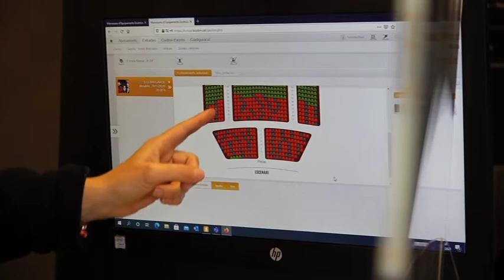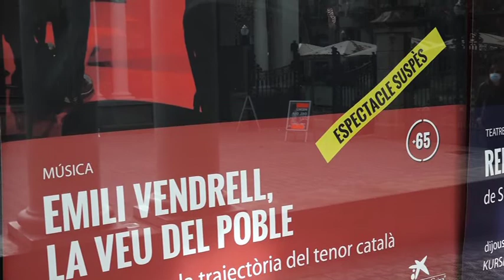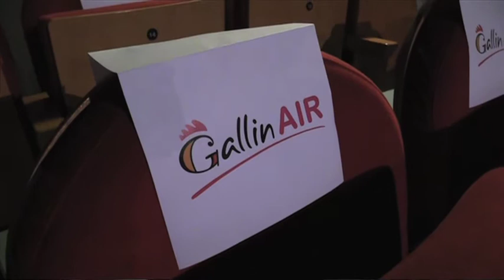Així és la vida al teatre Kursaal de Manresa